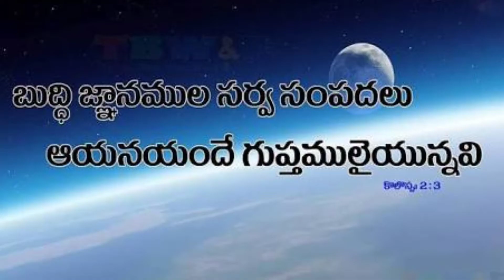26-08-2020|| TODAY'S GOD'S PROMISE